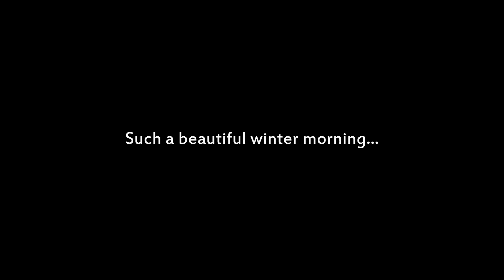네덜란드의 아름다운 겨울 아침 - Horizon (마지막 5초도 봐주세요 ㅋㅋ)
네덜란드의 아름다운 겨울 아침 - Horizon

안녕하세요, 엉클 윱입니다!

아침에 아이들을 학교에 데려다 줍니다. 아름다운 겨울 아침 자전거 타기였습니다.

- 엉클 윱

Hi, this is Uncle Joep!

In the morning bringing my children to school. It was a beautiful winter morning bicycle ride.

-Uncle Joep

Credits:
Feather - Joep Van Rhijn Trio
Trumpet: Joep van Rhijn
Piano: Yongjun Chon
Bass: Inseop Song

문의) 아트키키 프로덕션 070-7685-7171